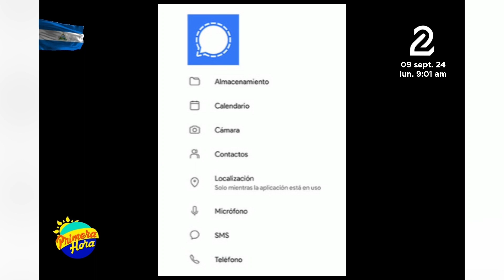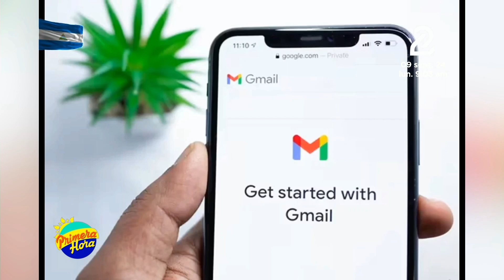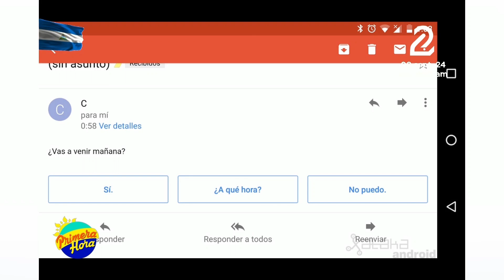Medicina del futuro con Agent Hospital de China, el primer centro médico controlado por IA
Actualiza2 con Natalie Toruño te trae las noticias más innovadoras del mundo tecnológico.